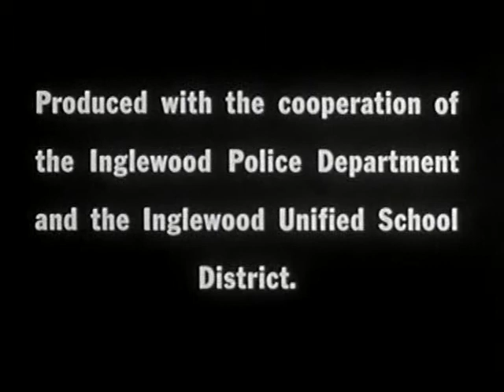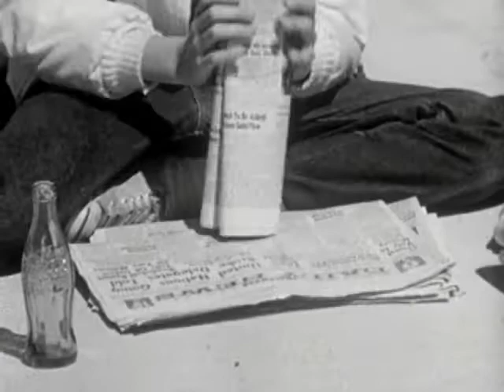Boys Beware (1961) dramatic short social guidance propaganda film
Boys Beware is a 1961 dramatic short social guidance propaganda film released through Sid Davis Productions. It deals with danger to young boys from predatory homosexuals. The film was released under the copyright laws in the United States at the time of its release, has lapsed into the public domain and is available from the Prelinger Archives.

The film, shot partially in the Los Angeles suburb of Inglewood, California, and produced with the cooperation of the city's police department and the Inglewood Unified School District, is narrated by a police detective on his way to a school meeting to discuss the issue of sexual predators who attempt to lure young adolescent males.

Aside from the film's early 1960s-culturally influenced conclusion that homosexual men are inherently dangerous to young boys, the film has been noted for its unusual perception of police procedure: the first boy, named Jimmy Barnes, was supposedly playing a game of ball and did not feel like walking home, so he decided to "thumb" a ride. A few moments later, a car pulls up and Jimmy enters the stranger's car. Jimmy and the stranger start a conversation while on the way to Jimmy's house. They arrive at his house and Jimmy gets out of the stranger's car. The following day, the stranger was in his car waiting for him. Jimmy noticed that it was the same car and decided to ride once again. Instead of going straight to Jimmy's house, "They went to a drive-in and the stranger treated him to a Coke." The scene after shows ducks in a pond, and then switches to Jimmy and the stranger fishing together on a dock. Jimmy and the stranger (Ralph) reveal their names when they pull out their lunch. Jimmy then eats a sandwich, while Ralph pulls out a deck of "pornographic pictures." Later, Jimmy is taken to a hotel with Ralph, presumably to be molested, and later reports the crime. The perpetrator is arrested; the victim is put on probation.

Another incautious, unsuspecting boy, Mike, is seen playing a game of basketball with a group of friends while ignoring a man watching them. The group decides to leave, but Mike decides to stay and practice. The man then joins Mike, which is better than playing alone, according to Mike. Mike then decides to leave, and the stranger offers him a ride home. Mike accepts the offer, and enters the vehicle. Mike is supposedly killed that night, having "traded his life for a newspaper headline".

A third boy, Denny, is tricked into entering a man's car while he and his friend were sorting out newspapers. The car leaves, and the friend writes down the licence plate number. Denny's friend is later delivering papers and talks to Denny's mother, who is seen watering her lawn. Denny's mother decides to go inside and call the police. Right after Denny's mother called the police, the car is quickly spotted, and the stranger is arrested.

A fourth boy is Bobby, who was in a beachside restroom where he and his friends were changing. Bobby's friends decide to head for home together, while Bobby decides to take a "shortcut" under a pier. As Bobby is walking to the shortcut, he notices that a man, who was seen at the restroom, was following him. Bobby then waves to his friends, and runs to join them.
File:Boys beware.ogvPlay media
The film.

The film equates homosexuals with child molesters and hebephiles, repeatedly describing homosexuality as a mental illness. True to the stereotypes of its time, the gay men in the film have mustaches, sunglasses and/or bow ties.

The film has other odd moments, probably the result of its $1,000 budget—a minuscule sum for a short film, even in 1961. Most notably, in the third scenario, the stranger is seen driving the same car (a 1959 Chevrolet Biscayne) as the detective.

Davis was friendly with the police in Southern California and would accept their suggestions of topics to make films about, allowing them to guide the films' message and development.

A full-color version of the film was made in 1973, titled Boys Aware, using the same script and soundtrack with different actors. A third edition of the film was produced in 1979.